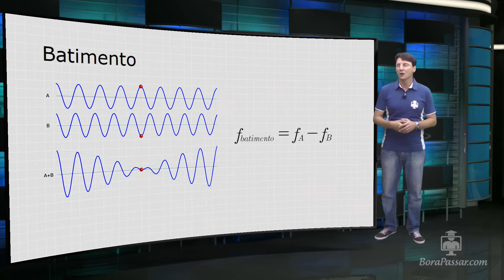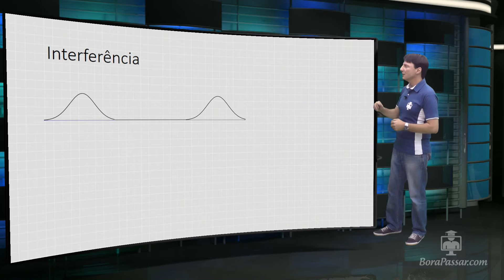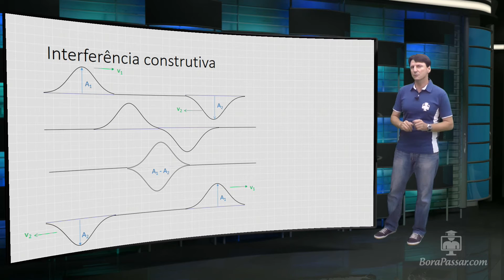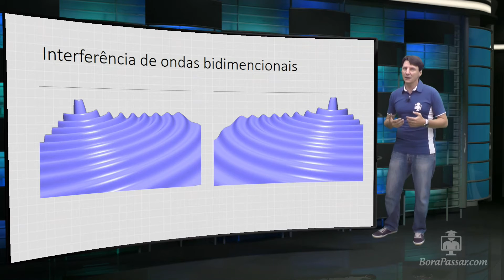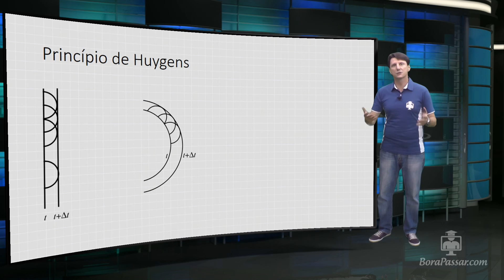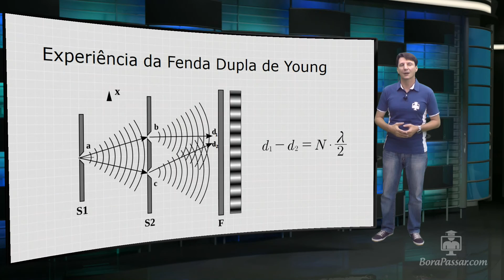Fenômenos Ondulatórios - batimento, interferência